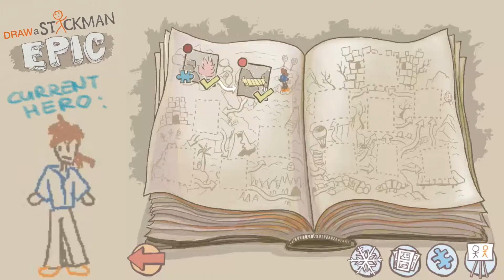Draw a Stickman: EPIC #2 "The Power of Rain!"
So we now have the power to make lightning and rain. Did I get 2 brush god powers in one?(okami reference) Also what's with these rocks with faces? Geodudes that breath fire?

Draw a Stickman: Epic is where you draw a little character and embark on a journey to rescue your friend in this book world.

Outro:
Crunk Knight